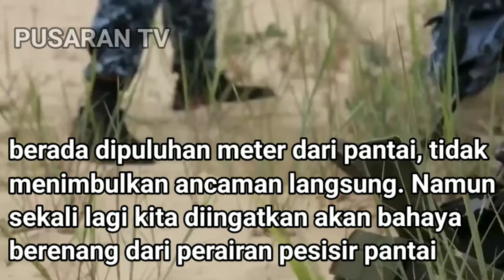Pasukan Ukraina Meledakkan Ranjau Laut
Pusaran TV Menghadirkan Video Dan Penjelasan Berita Terbaru Dari Seluruh Dunia.

🔔 Nyalakan Notifikasinya Agar Tidak
      Ketinggalan Update Terbaru Video Kami.